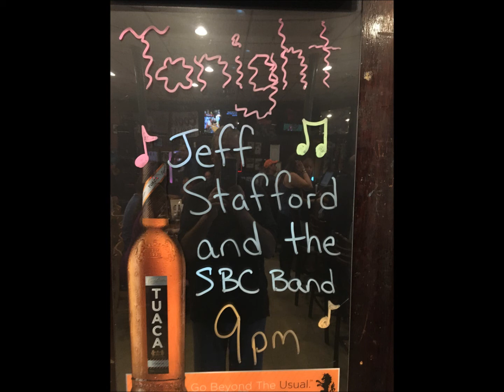Matt Groves & Rich Jane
WOW!!! Here it is. our latest release and it hasn't even been released yet. What ever you do, don't tell our manager and producer, they would have a fit!!! I had to get it out to you all, I am so excited!!!